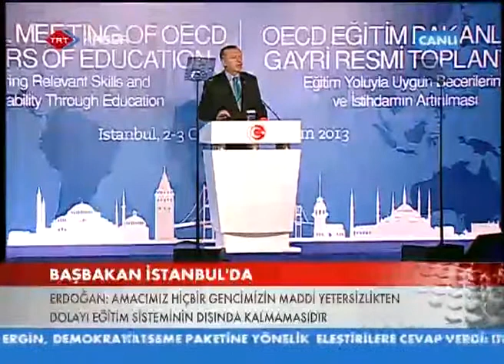Başbakan Erdoğan: BM Güvenlik Konseyi felç olmuş halde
Başbakan Erdoğan, BM Güvenlik Konseyi'nin sürekli tıkanan, ideolojik yaklaşımlarla kendini yenileyemeyen yapısıyla dünya barışına katkı sağlamasının mümkün olmadığını söyledi.